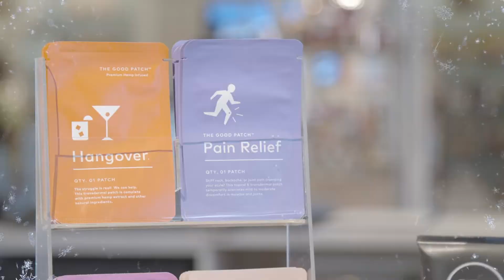Sweet Twist 12 Days of Christmas: Day 10, Bath + Body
Body Lotion, Shower Gel, Soap, Patches and more!